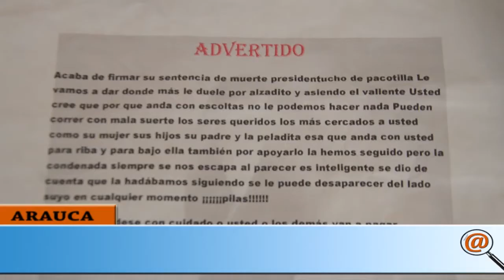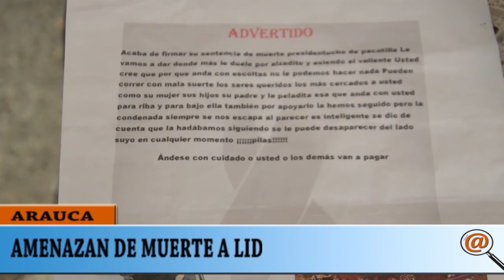AMENAZAN DE MUERTE A LÍDER COMUNAL